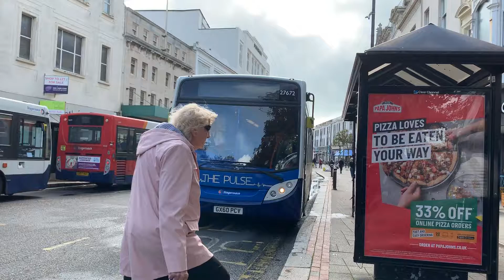Stagecoach Bus Route Pulse Departing Worthing Town Centre